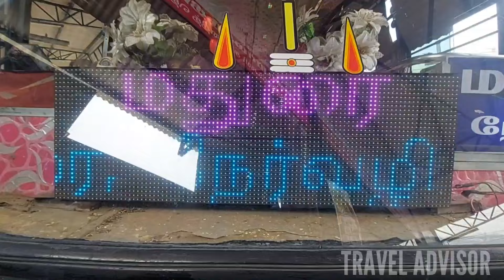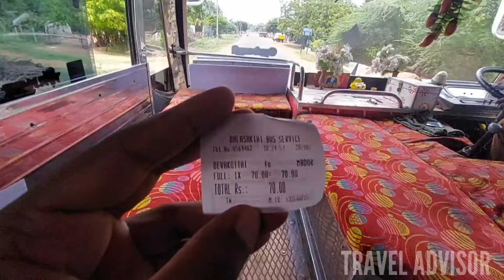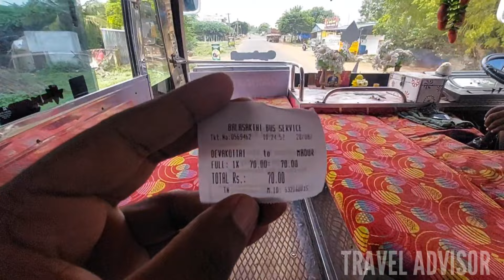🚍 BalaSakthi Private Bus Travel Vlog | Devakottai to Madurai Via Sivagangai | Travel Advisor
Balasakthi Private Bus Travel Vlog

from Devakottai to Madurai

Route : Sarugani - Kalayarkoil - Sivagangai  - Poovanthi - KARUPPAYOORANI

Time at Devakottai 10.00 AM

Madurai Mattuthavani 12.30 PM